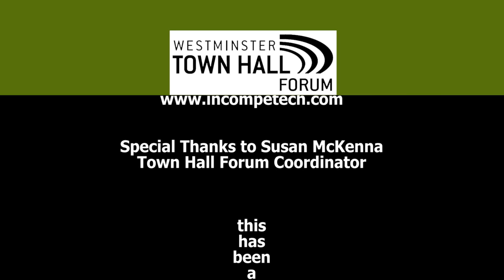Carl Bernstein at Westminster Town Hall Forum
Carl Bernstein presents the talk "Can the System Work? Politics, Government, and Media"

Recorded live on April 16, 2015 at Westminster Town Hall Forum

Carl Bernstein is a Pulitzer Prize-winning reporter who, along with Bob Woodward, broke the Watergate story for The Washington Post, leading to the resignation of President Richard Nixon and setting the standard for modern investigative reporting. For more than forty years, his writings and commentary have shed light on the inner-workings of government and politics, including the increasing dysfunction of our nation's governmental institutions, an economy tilted against middle-class citizens, and a media landscape characterized by misinformation and disinformation. Former MPR host Gary Eichten will interview Mr. Bernstein.